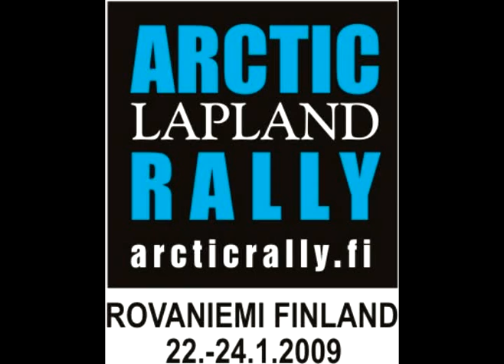Raikkonen Arctic Lapland Rally